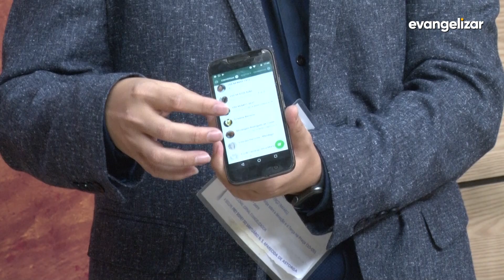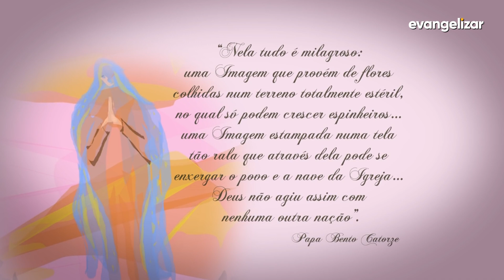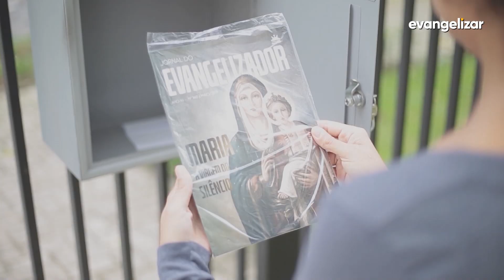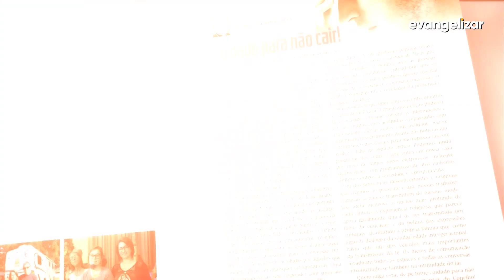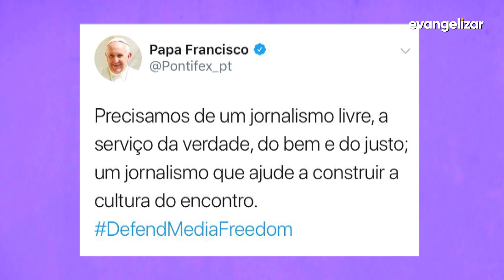Mês de Maria | Diálogo | 03/05/2019 [CC]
DLG19PG014